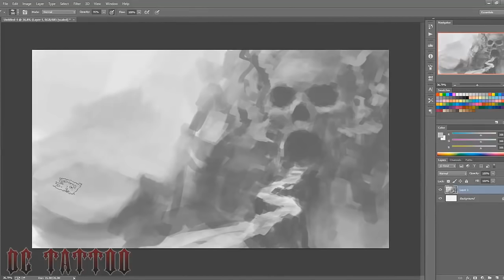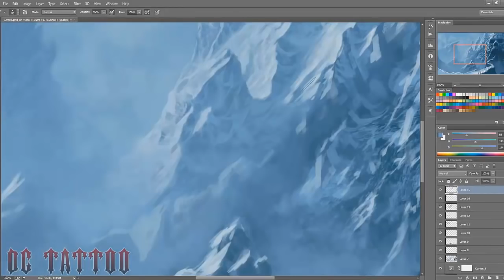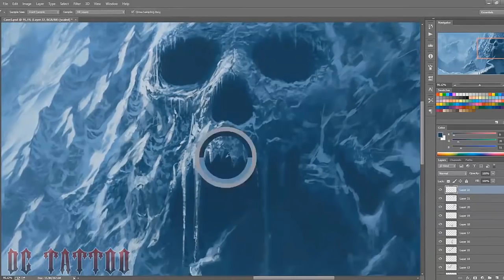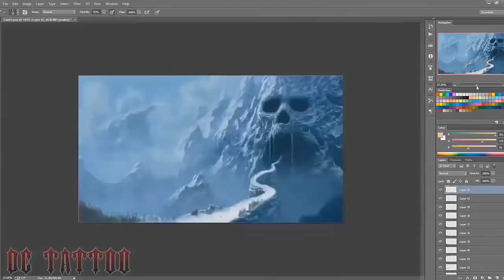Nightcall - Dead V [Skull Cave - Speed Painting (Photoshop)]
Speedart
Digital Art
Music